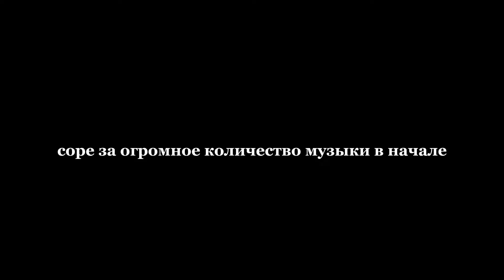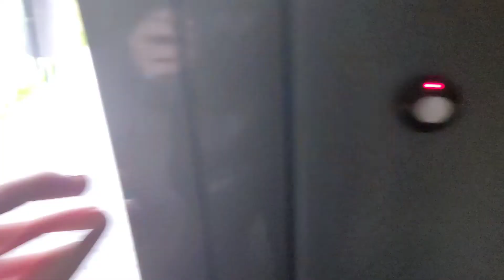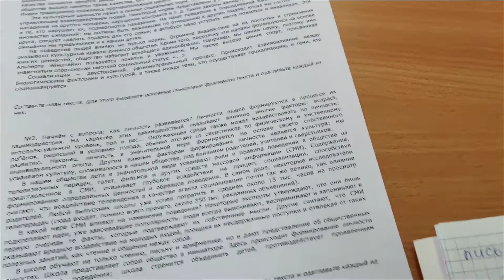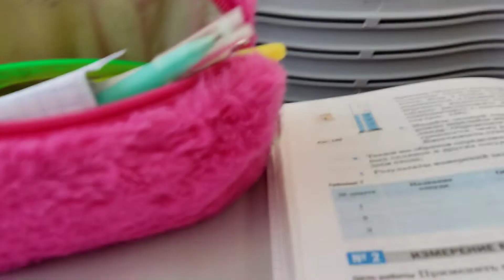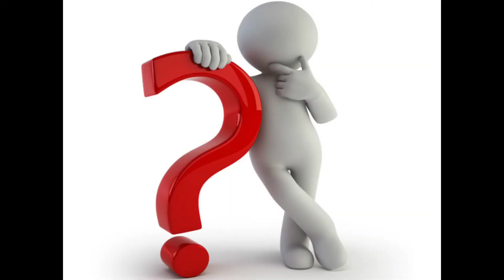МОЙ ШКОЛЬНЫЙ ДЕНЬ😶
подписочку на инстик: grachso 🙏